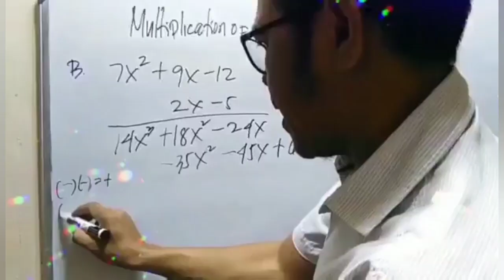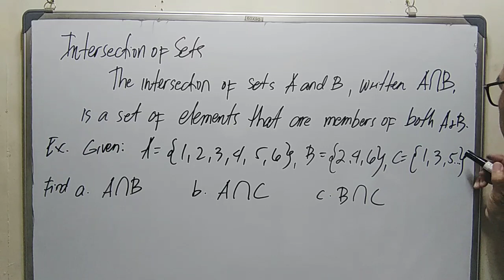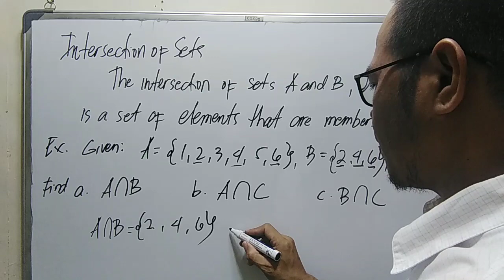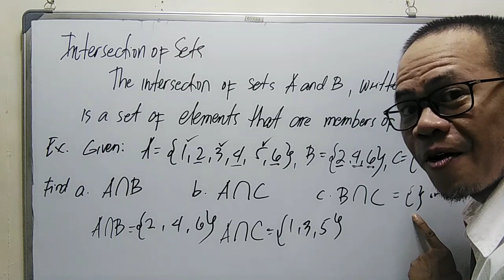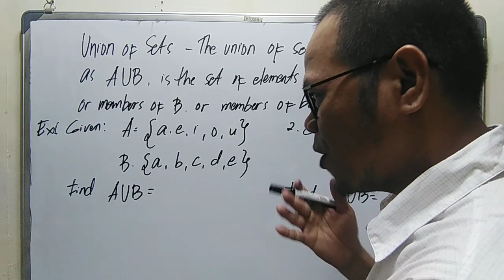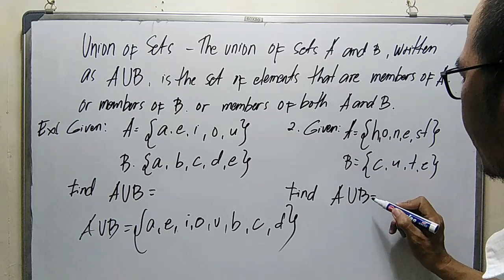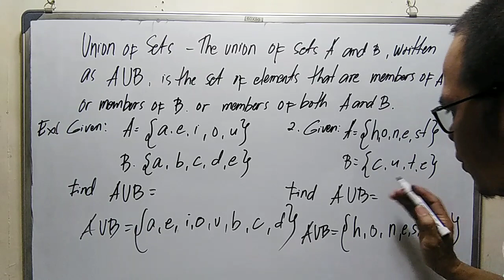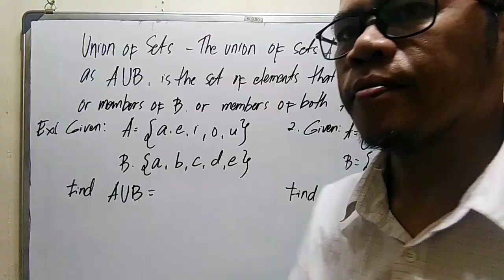INTERSECTION AND UNION OF SETS